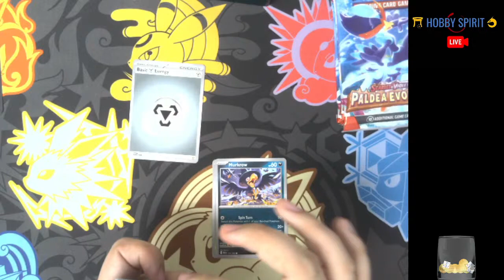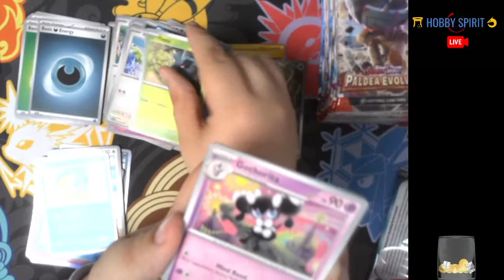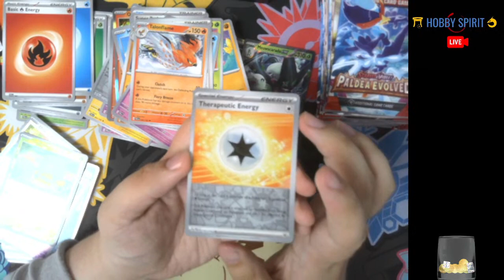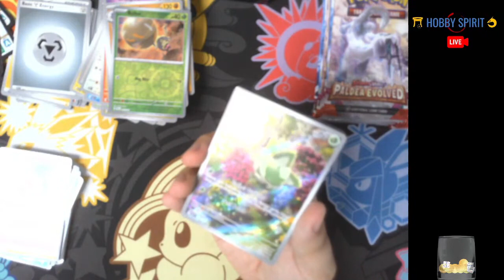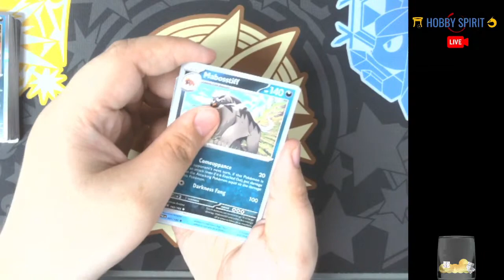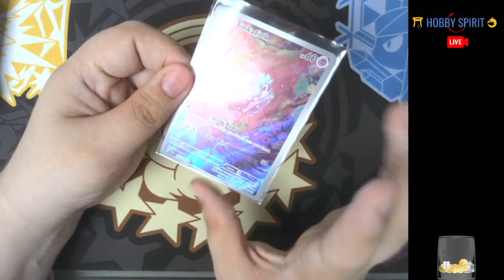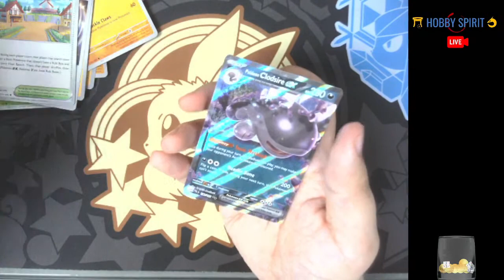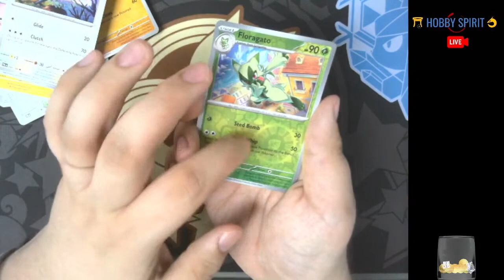Our first stream! (6/11/2023)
Welcome to our first stream! Our channel for live rips, breaks, openings, and possibly other content from our store. We are primarily a family gaming & anime hobby store. We specialize in trading cards especially the Pokémon TCG. We also carry MTG, Yu-Gi-Oh!, Flesh and Blood, Weiss/Schwarz, & other unique Japanese trading cards. We only deal in genuine licensed products. Japanese imports include Transformers, Godzilla, Ultraman, mecha, kawaii items, anime, plushies, & more. In addition, we have unique crafts from local artisans, roleplaying & board games, other pop culture figures/collectibles, used video games, vintage vinyl, & even CDs. We strive for fair & honest prices with a friendly environment to enjoy your hobbies. Come visit us!